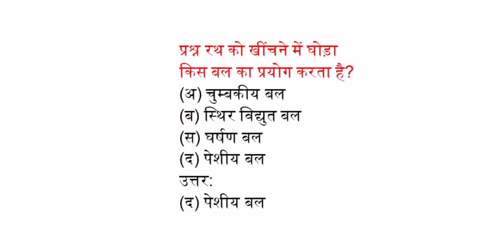रथ को खींचने में घोड़ा किस बल का प्रयोग करता है?